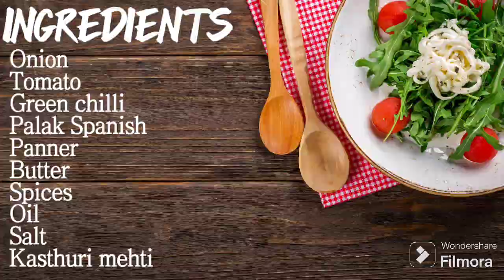I First Try Palak Paneer Butter Masala Gravy Recipe Palak Paneer Masala Gravy Muhammad Anas Kitchen